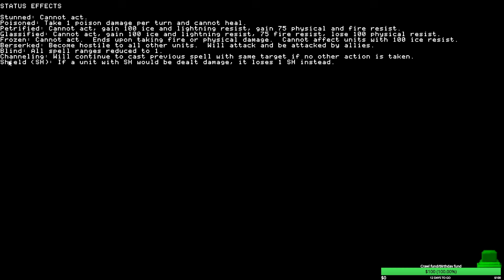Rift Wizard 2: Improviser